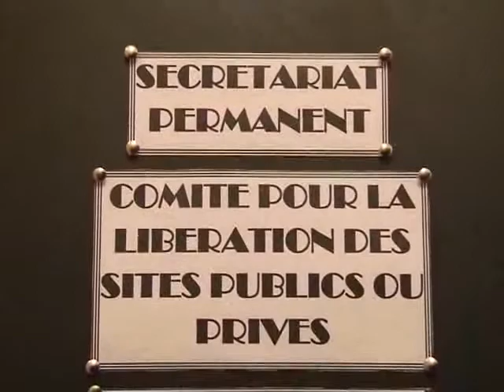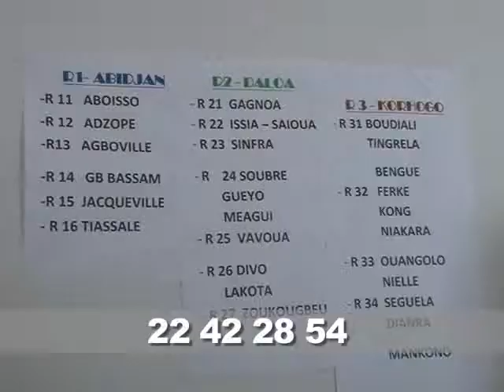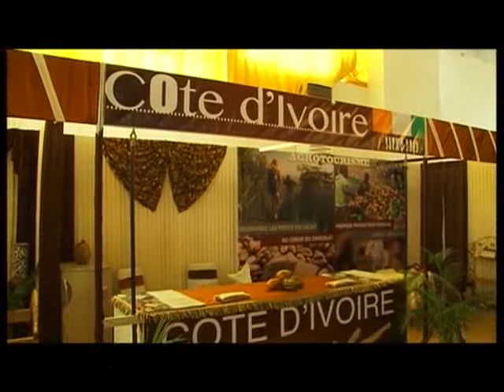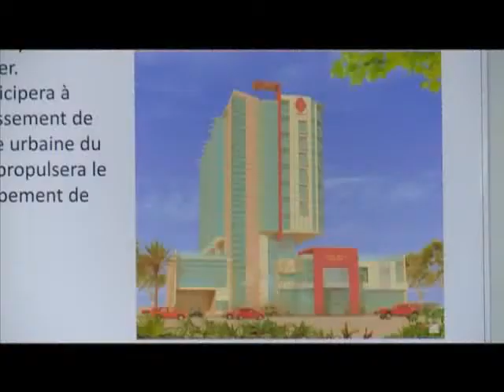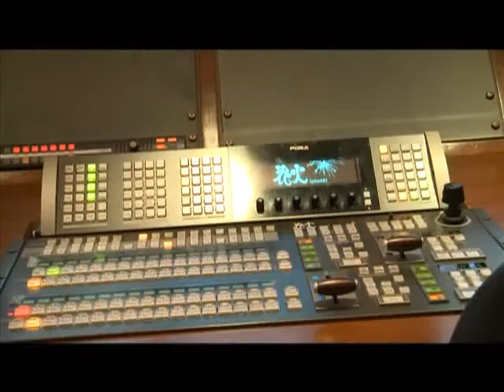Le 20Heures du 13 Octobre 2013 avec Habiba Dembélé